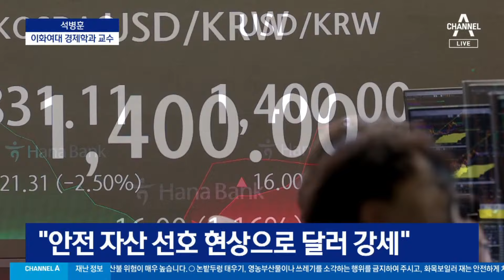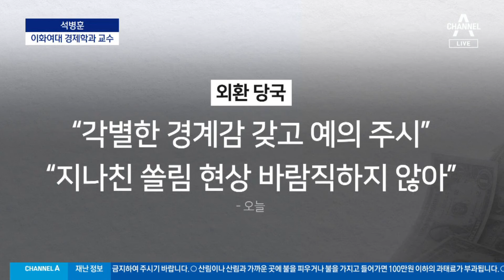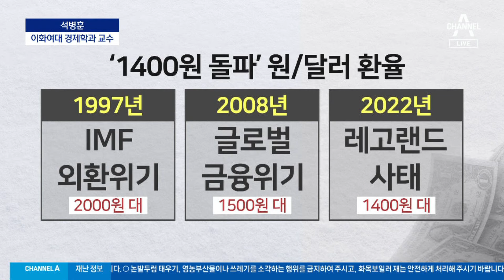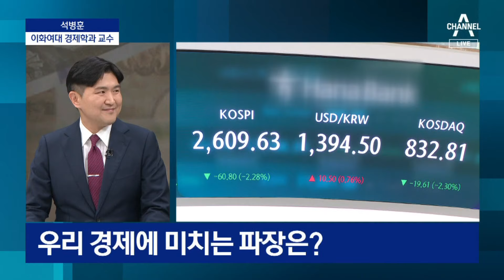1400원 넘은 환율…어디까지 오를까? | 뉴스A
1400원 넘은 환율…어디까지 오를까?

※인터뷰 인용보도 시 '채널A-뉴스A' 출처를 밝혀주시기 바랍니다.

오늘 장중 원달러 환율이 17개월 만에 1400원 선을 넘겼습니다. 채널A 뉴스A에서는 석병훈 이화여대 경제학과 교수를 모시고 환율 급등 원인과 향후 전망 등에 대한 분석을 들었습니다. 석병훈 교수는 "불안한 중동 정세에 안전자산인 달러화 가치가 상승하고, 미국 경제가 예상보다 탄탄한 모습을 보이며 기준금리 인하 시점이 뒤로 밀린 두 가지 이유가 함께 작용하면서 환율을 끌어올렸다"고 설명했습니다. 석병훈 교수는 "6월 유럽 중앙은행이 예고한 대로 기준금리를 인하한다면 달러 강세 가능성이 더 커진다"며 "앞으로 환율은 1420원까지 오를 수 있다"고 전망했습니다.

Q.환율 장중 1400원 넘겨…왜 오르나?

Q.구두개입 나선 당국…걱정할 수준?

Q.언제까지, 얼마나 상승할까?

Q.우리 경제에 미치는 파장은?

〈평일〉
08시 00분 라디오쇼 정치시그널 (유튜브 라이브)
08시 50분 김진의 돌직구 쇼
10시 20분 김진의 더라방 (유튜브 라이브)
12시 00분 뉴스A 라이브
15시 50분 강력한 4팀
17시 20분 뉴스TOP10
19시 00분 뉴스A

〈주말〉
12시 00분 토요랭킹쇼·뉴스A 라이브
17시 40분 뉴스TOP10
19시 00분 뉴스A

〈평일〉
08시 00분 라디오쇼 정치시그널 (유튜브 라이브)
08시 50분 김진의 돌직구 쇼
10시 20분 김진의 더라방 (유튜브 라이브)
12시 00분 뉴스A 라이브
15시 50분 강력한 4팀
17시 20분 뉴스TOP10
19시 00분 뉴스A

〈주말〉
12시 00분 토요랭킹쇼·뉴스A 라이브
17시 40분 뉴스TOP10
19시 00분 뉴스A